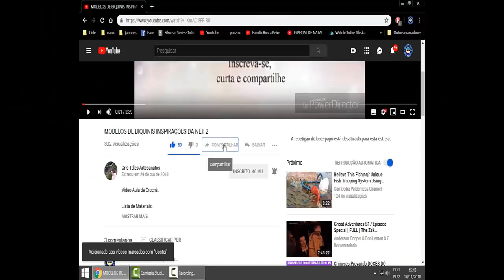JOGO DE BANHEIRO GIRASSOL TAPETE DO VASO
Lista de Materiais:

- 2 CONES DE LINHA LISA DA CÍRCULO MARROM
- 5 CONES DE LISA DA CÍRCULO AMARELO
- 1 AGULHA DE CROCHÊ 4.50 MM
- 1 AGULHA DE CROCHÊ 4.00 MM
- 1 TESOURA         -1 ISQUEIRO

LINK DA TAMPA DO VASO